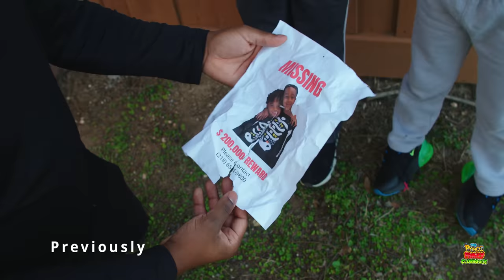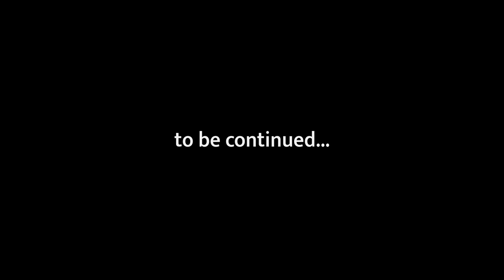THE STRANGER GOT ARRESTED BY THE POLICE, MOM CALLED 911 & SAVED DJ & KYRIE | The Prince Family Ep.8